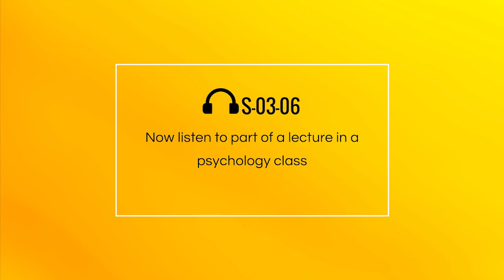TOEFL iBT Speaking - Integrated 0306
Now listen to part of a lecture in a psychology class.

It is likely that many of us form biased memories from our experiences. With that said, we can think that our memories are pretty much unreliable. According to the peak-end rule...